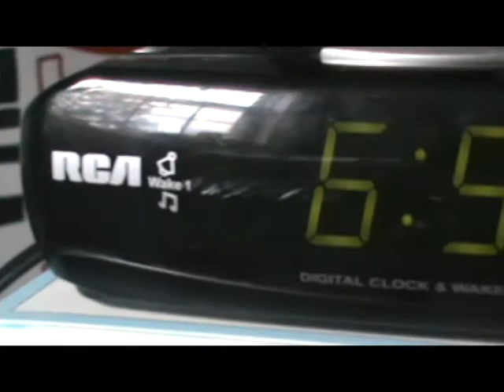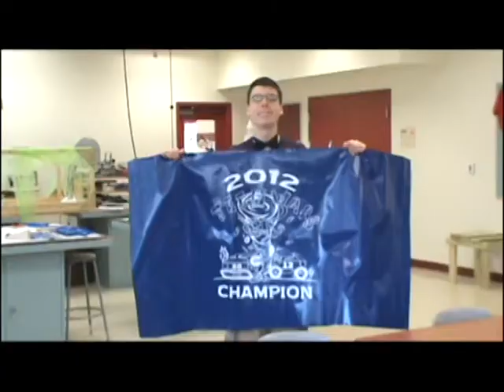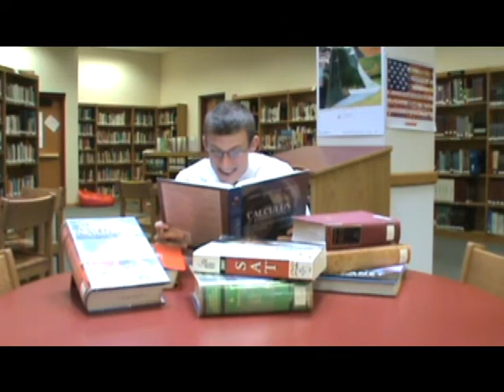Teenage Nerds of the World-KeCon ft. Dirté-Tone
KeCon lays down a rap dedicated to all the nerds of the world.